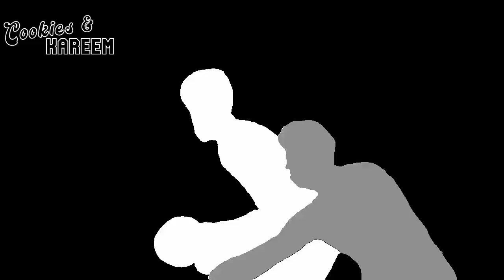Trae Young Highlights | Mavericks vs. Hawks | 18th Jan 2023